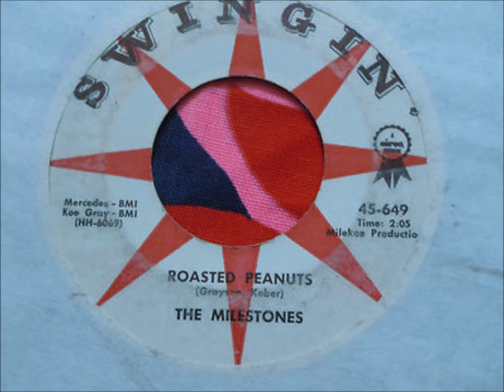CALENDERS - ONE WEEK ROMANCE - SWINGIN' 649 - 1963